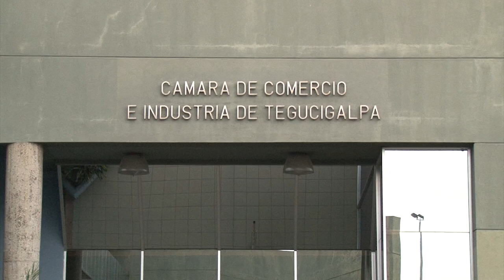¡Orden! Sancionarán a comercios que dañan carretera de la salida al oriente de TGU